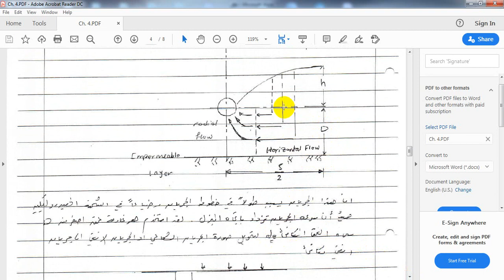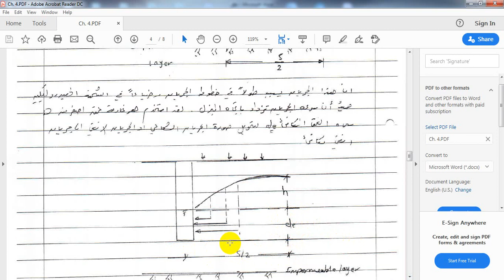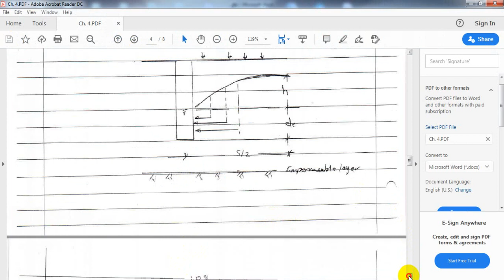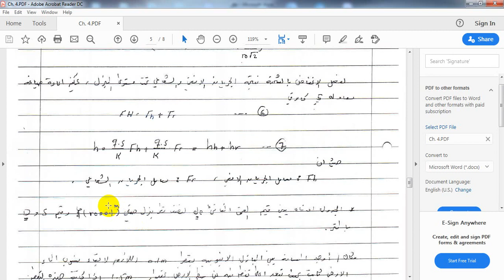هندسة البزل - الفصل الرابع - الفيديو الثالث